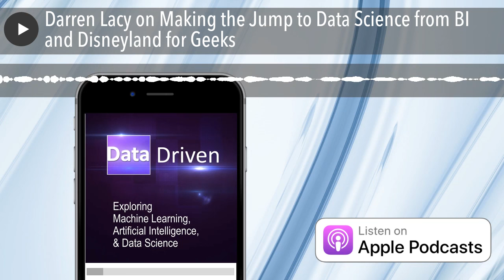Darren Lacy on Making the Jump to Data Science from BI and Disneyland for Geeks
Kaggle Titanic data set –   ([14:20])

Notable Quotes:

PowerPoint real-time translation ([8:00])

The Hype Cycle ([10:45])

On reaching 100% accuracy… ([12:30])

Advice on how to make the jump from BI to Data Science ([25:45])

Which to learn first: Python or R? ([27:20])

Supporting a family as a musician ([34:00])

Microsoft is Disneyland for geeks ([35:15])

A moment of silence for Clippy ([40:50])

On AI’s generating art… ([49:40])